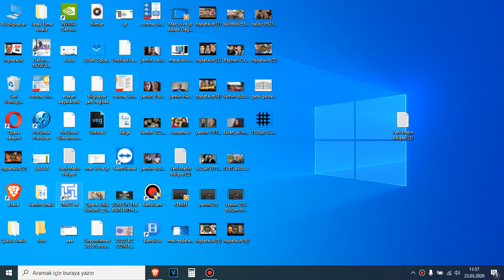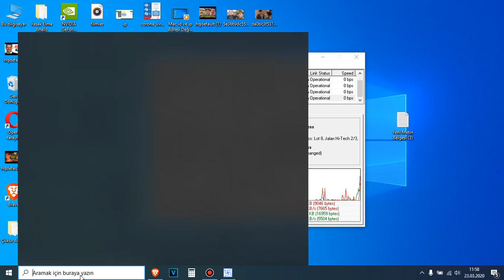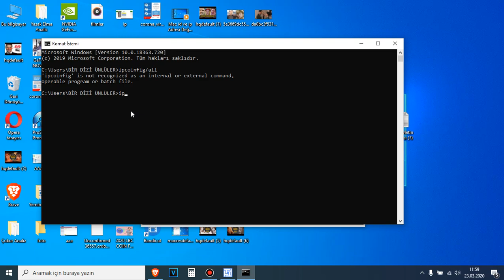Bilgisayarda Mac id Değiştirme Bütün Windowslarda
Teşekkürler.